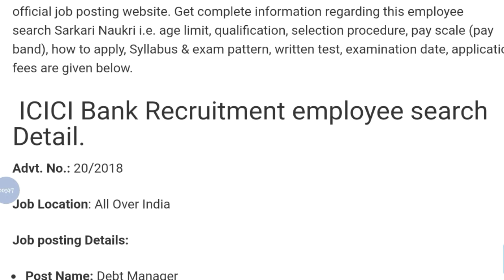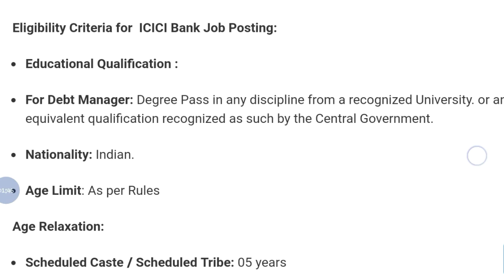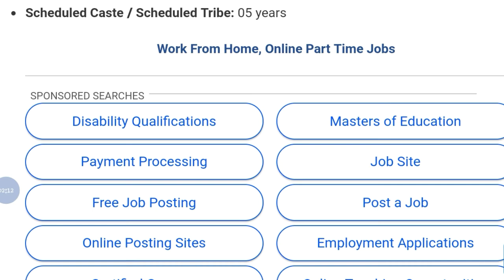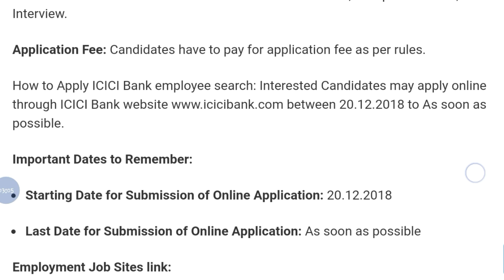ICICI Bank में सीधी भर्ती ,फॉर्म फीस: फ़्री | No Experience | ICICI Bank Recruitment 2018 | Govtjob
Hey guys!

This video all about ICICI Bank में सीधी भर्ती ,फॉर्म फीस: फ़्री | No Experience | ICICI Bank Recruitment 2018 | Govtjob.